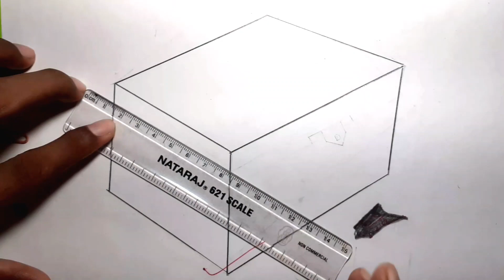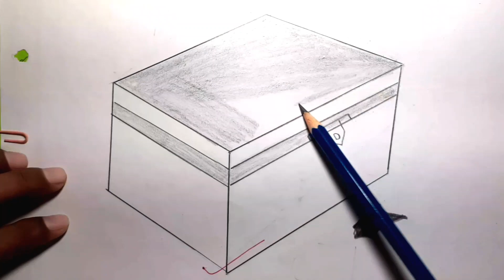How to draw easy box pencil Drawing andshading 2023✍️easydrawing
How to draw easy box pencil Drawing andshading ✍️easydrawing